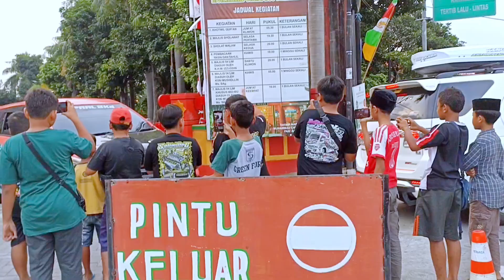Ngoyod Mobil Telolet Kopral 2KD dan Kingbobs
rombongan mobil telolet kunjungi pasar wisata masjid ChengHoo Pandaan